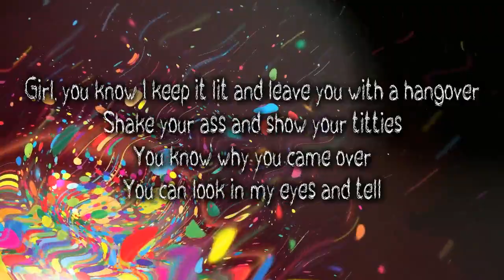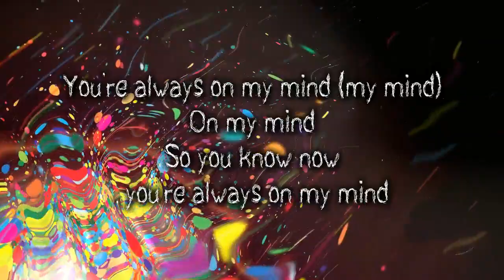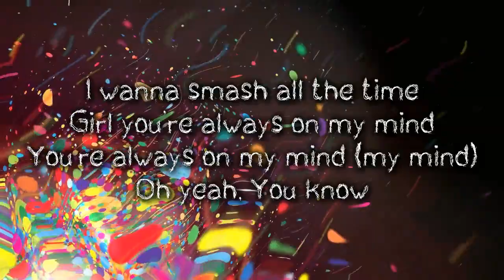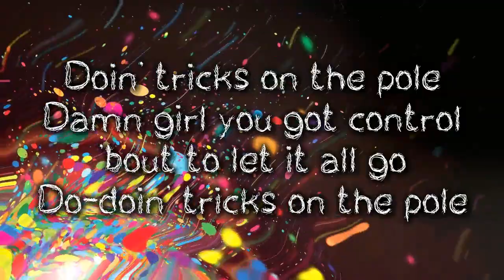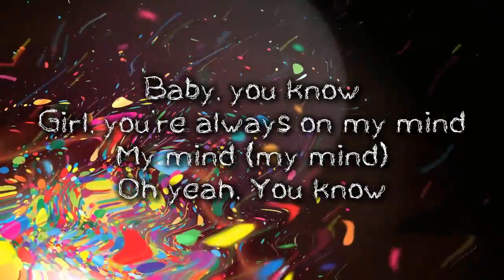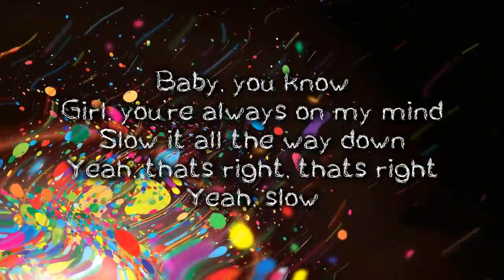A1 ft. Chris Brown & Ty Dolla $ign - Always Lyric video